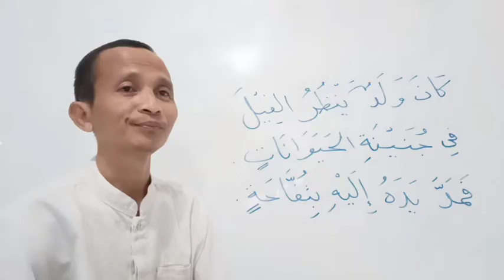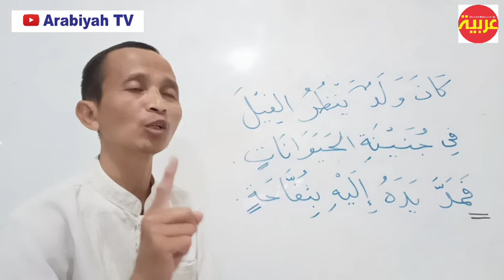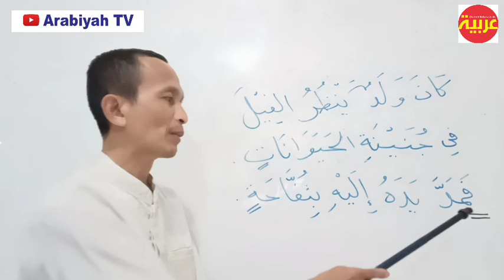Bagaimana Cara Mengidentifikasi FA Jawab dan Athaf?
Ulasan tentang cara mengidentifikasi FA Jawab dan Athaf.

Terima kasih

Arabiyah TV